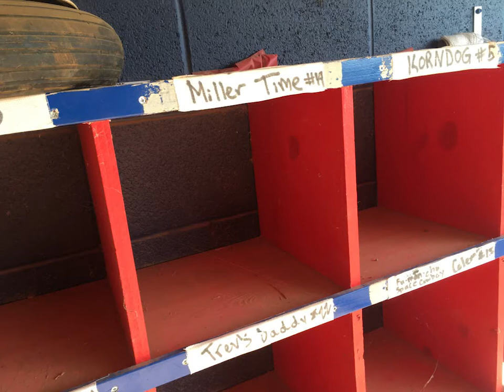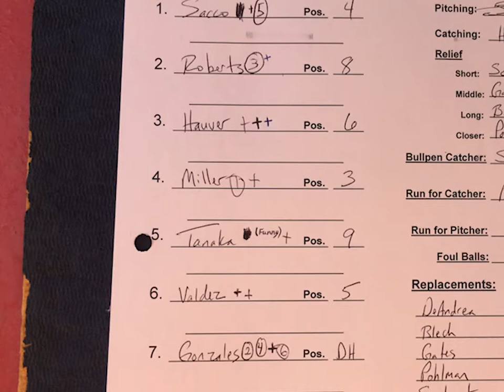AZ High School Baseball Player Fights the Odds...and Wins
Emery Miller, an 18-year-old baseball ballplayer for the Perry High School Pumas in Gilbert, AZ, recently signed a national letter of intent (NLI) to continue his baseball career at George Fox University in Oregon next year. Miller was diagnosed with Atrial Septal Defect (ASD) and Ventricular Septal Defect (VSD) at birth. He had to have two surgeries to fix the hole in his heart and three to replace a valve in his heart. But even after those four open heart surgeries and the one non-invasive procedure, Miller stills continues to play the sport he loves. Tune in for more information on Miller's inspirational journey through surgeries and the game of baseball.